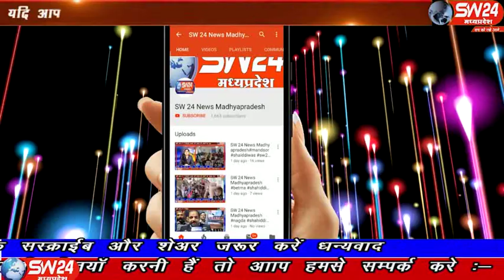SW 24 News Madhyapradesh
भारत जैसे देश में जहां बेटियों की पूजा होती हैं, जहाँ माँ दुर्गा, माँ काली के जयकारे लगाते है।, रानी लक्ष्मीबाई, हाड़ा रानी, पद्गमावती की वीरगाथाएँ सुनाई जाती हैं, उस देश में आज नन्हीं नन्हीं बालिकाओं के साथ दुष्कृत्य हो रहे हैं ज्वलंत प्रश्न है।
कसरावद से अकिल खान की रिर्पोट